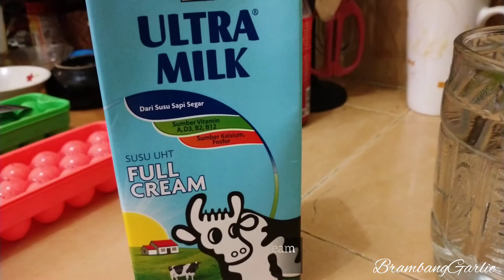Es Mangga Jelly Susu Gampang Bikinnya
Kali ini BrambangGarlic membagikan resep es mangga jelly susu gampang bikinnya. Mumpung sedang musim mangga dibikin minuman yang seger pasti enak banget.

Saya menggunakan jenis mangga nanas yang rasanya agak asam supaya perpaduannya serasi tidak terlalu condong ke manis tapi jadi kaya akan rasa karena asam dan manis yang balance.
Bahan dan cara membuatnya sangat mudah.
Langsung tonton aja deh tutorialnya, jangan di skip ya.

Untuk kalian yang baru pertama kali menonton channel BrambangGarlic, kalau suka dengan konten resep dan cara membuatnya, silahkan subscribe dulu ya karena akan ada banyak resep menarik dan mudah lainnya yang sedang menanti di video selanjutnya, like juga videonya.

Terima kasih untuk teman-teman yang sudah setia menonton dan mendukung channel ini hingga bisa berkembang sampai sekarang.